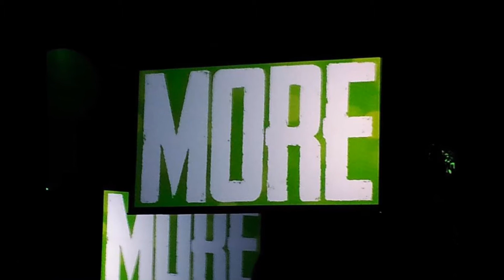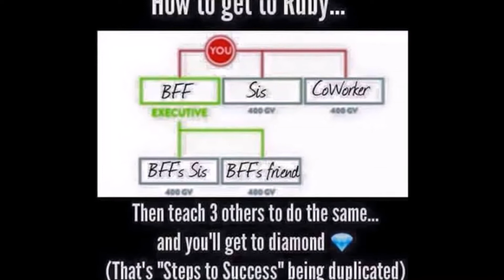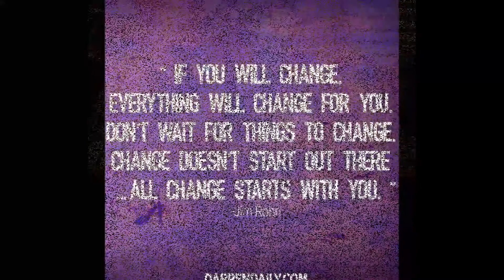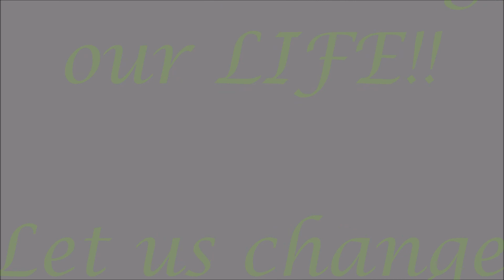It Works Has Changed Our Lives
Our It Works Journey 2 years in the making! It has changed our lives... let us help you change YOURS!